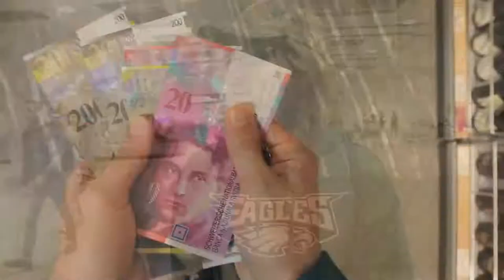Battle Cry by Juliette Reilly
Sub to Mcjuggernuggets and Juliette Reilly